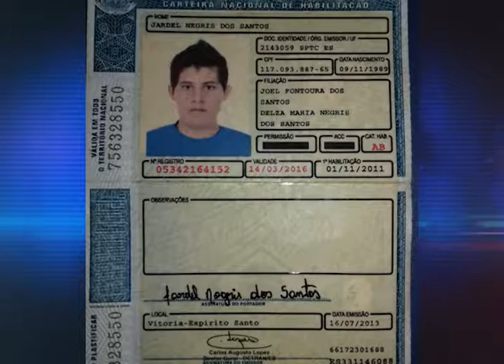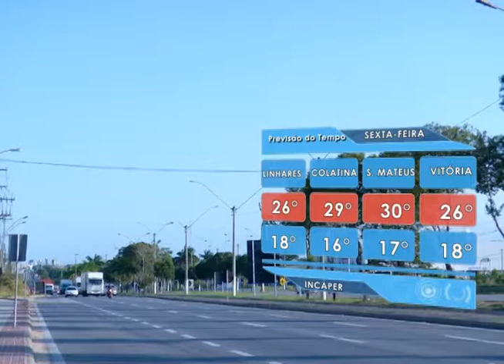SIM Notícias 28 07 2016